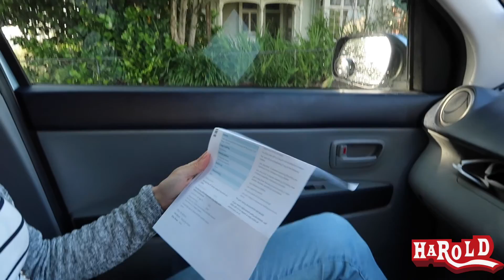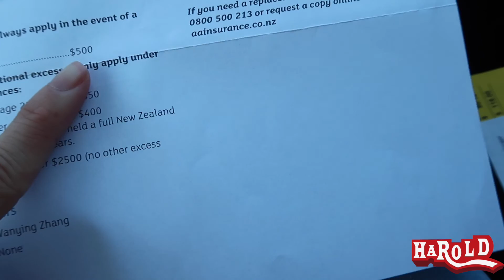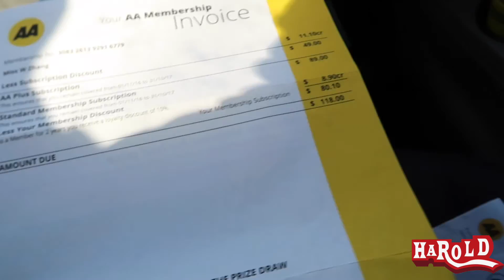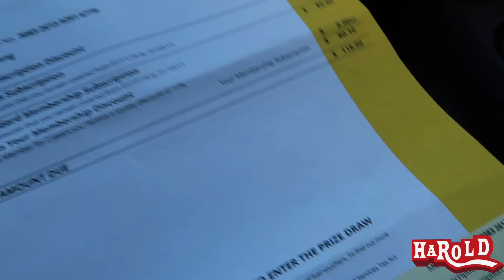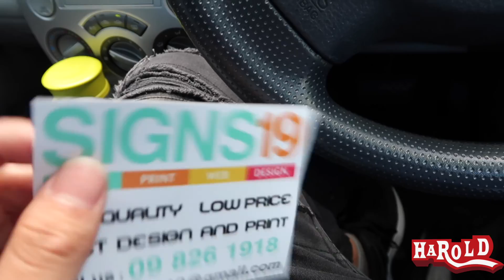Vlog 46 新西兰的汽车保险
汽车保险要买好，本地人开车有的很不守规矩